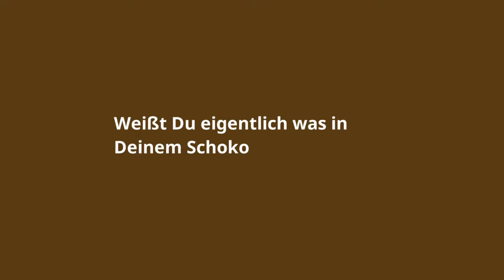Für faire Ostern - Make Chocolate Fair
Am 15. April 2014 haben Osterhasen gemeinsam mit Aktivisten des INKOTA-netzwerk gegen menschenverachtende Arbeitsbedingungen im Kakaoanbau protestiert. Vor dem Berliner Konsumtempel „Kaufhaus des Westens" enthüllten die Hasen ein überdimensionales Osterei. Doch anstatt einer süßen Köstlichkeit entpuppt sich das Ei als faul: Armut, Hunger und Kinderarbeit stecken in den Schokoeiern, die zu Ostern massenweise verkauft werden. Mit der Aktion macht die INKOTA-Kampagne Make Chocolate Fair! darauf aufmerksam, dass die Mehrheit der 5,5 Millionen Kakaobauern noch immer weit unterhalb der Armutsgrenze lebt.